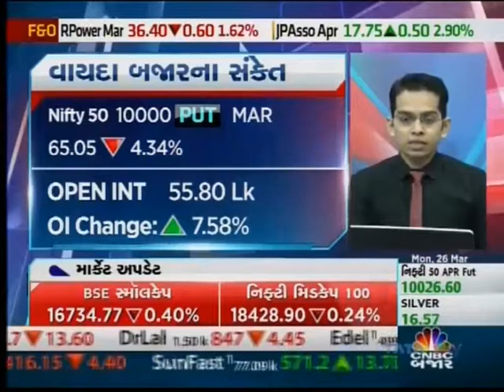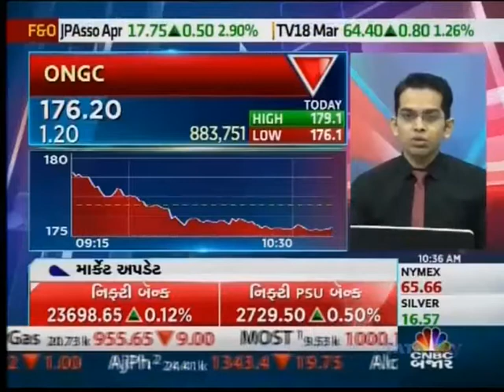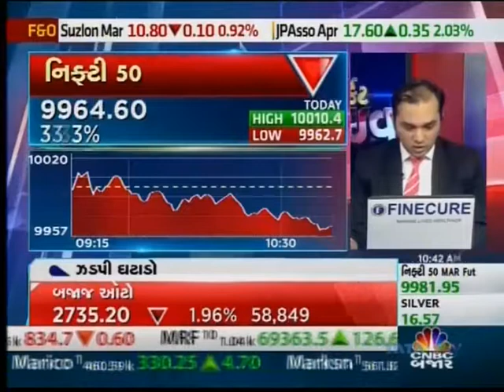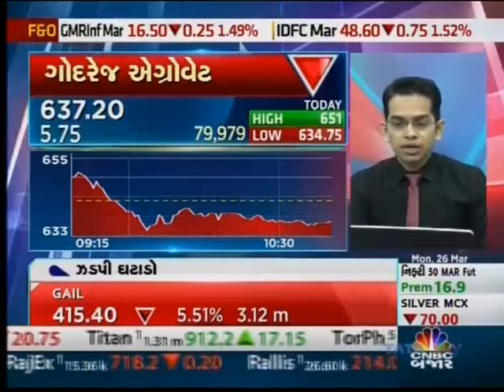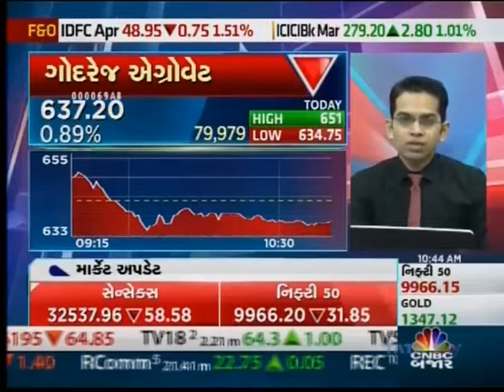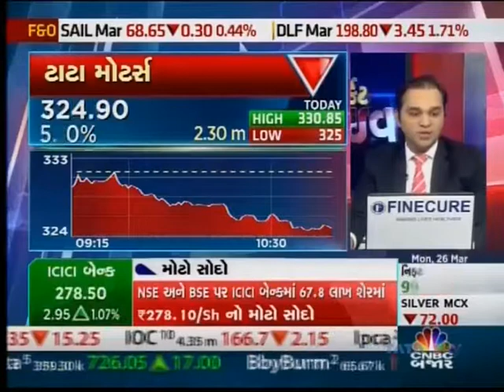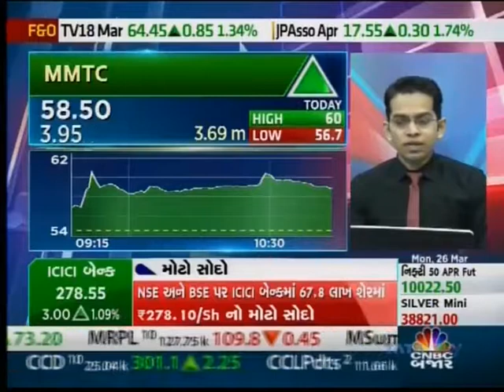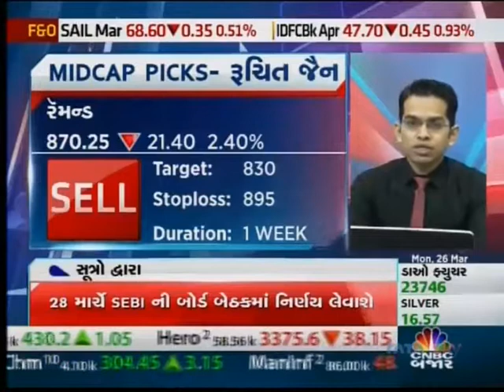ANGEL BROKING CNBC BAZAAR 260318 1032AM